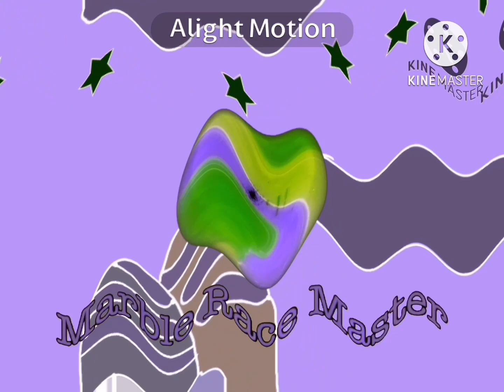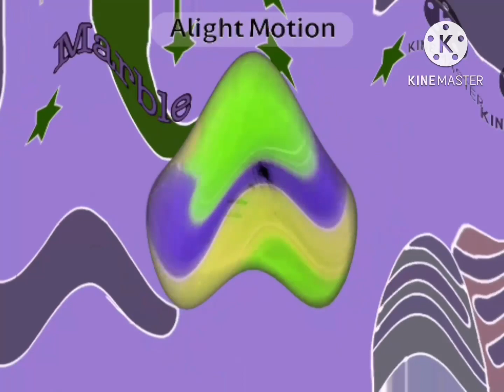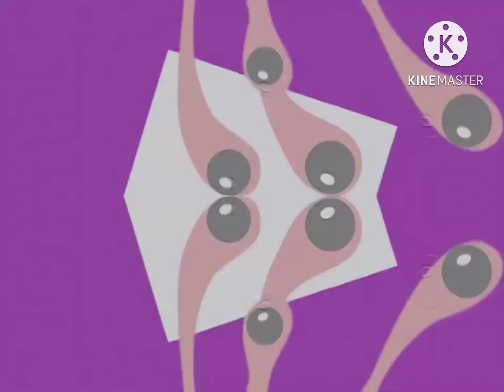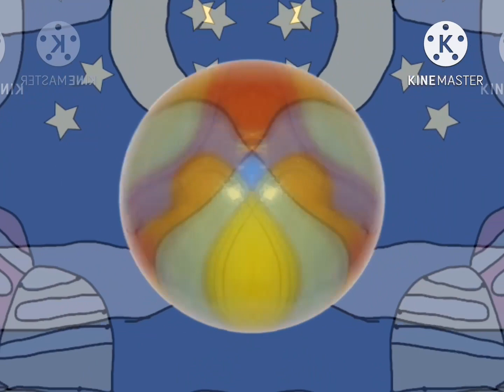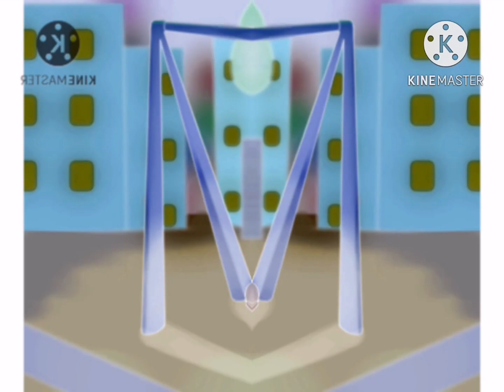Spectra Night Master Effects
This Is Actually My Last One.